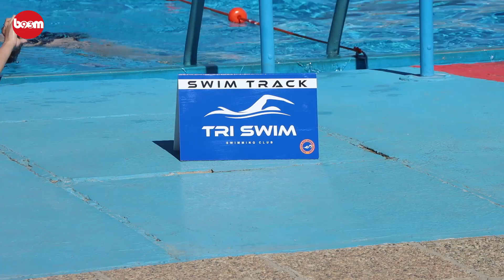Besplatni treninzi korektivnog plivanja za decu i aerobik u vodi za žene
Na gradskom bazenu ove letenje sezone nastavljaju se sportske-rekreativne aktivnosti, između ostalog, aerobik za žene, a novina je korektivno plivanje za decu. Ove aktivnosti su besplatne.